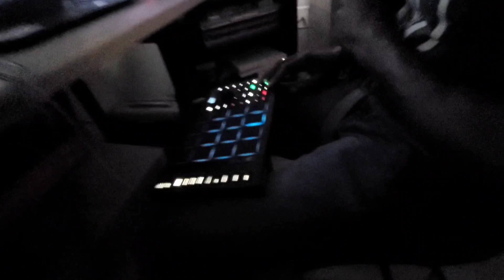Let Me Cook Bro👨🏿‍🍳 Episode 7 (No Sampling, Live 2, MPK Mini, Pad Perform)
Timestamps

00:18       Intro
02:15       Working on the first melody
06:20       Working on the second melody
09:49       Working on the third melody
12:50       Let’s get some drums crackin
19:40       Lets organize the beat and check for anything i can manipulate or play on
21:46       Adding a fourth melody (second rhythm)
27:29       Quake Time
39:38       Checking for more expansion (extra accompaniment and some open hat work
45:10       Pitch check
48:18       Added a second baseline option for the second rhythm
49:58       Went back to that extra accompaniment and decided to add some delay to that channel
58:29       Cleaning the beat up
1:01:04    Let’s put the sequences together
1:15:01    Getting much faster at setting up beats in song mode!
1:15:30    Fresh off the stove!